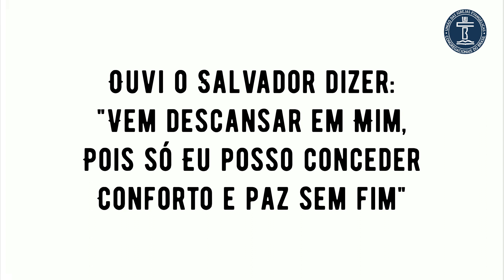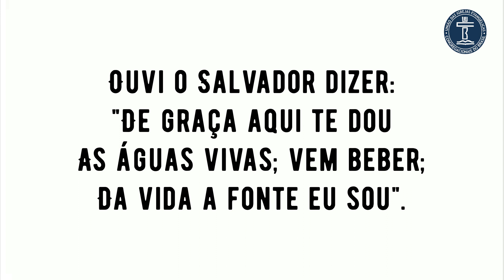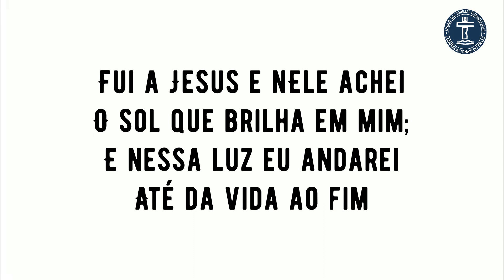PLAYBACK SH 477 - GOZO EM JESUS (SALMOS E HINOS)